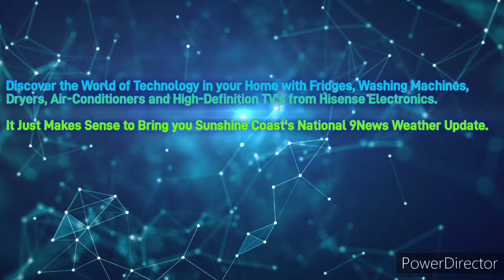Sunshine Coast 91.1HotFM - 2PM Weather Update, Sunday July 9th 2023